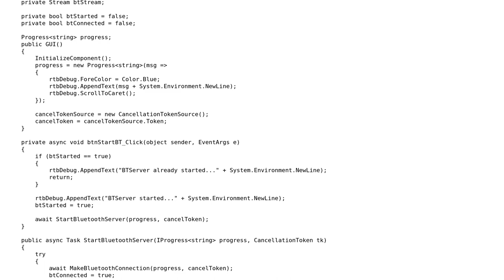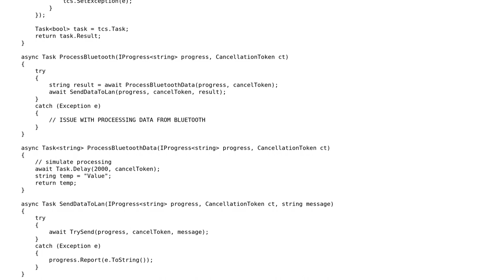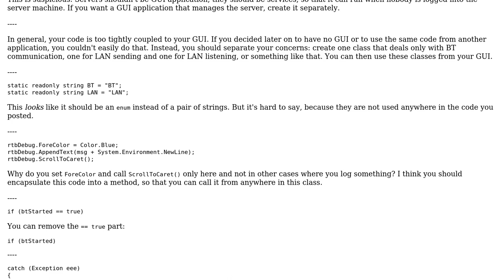Code Review: Server that supports two types of connections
With thanks & praise to God, and with thanks to the many people who have made this project possible! | Content (except music & images) licensed under CC BY-SA | Music | Images & others | With thanks to user svick user jacek user 200_success and the Stack Exchange Network Trademarks are property of their respective owners. You are responsible for your own actions.